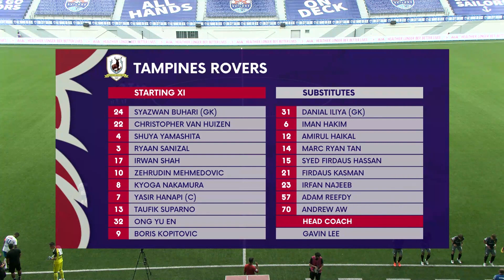2022 AIA Singapore Premier League: Lion City Sailors vs Tampines Rovers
Date: 13 March 2022
Venue: Jalan Besar Stadium
Score: 1-0 (Kim Shin-wook pen. 55')